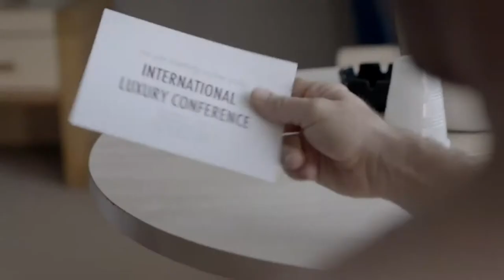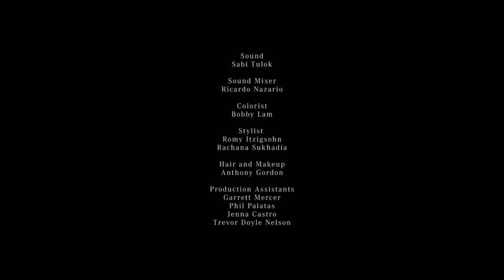Fashion Creatives - Korte film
De tweede korte film uit de reeks Fashion Creatives van Mercedes-Benz. Met in de hoofdrol de SLS AMG, Bang & Olufsen's Creative Director Johannes Torpe en mode expert Kristina Bazan. Geregisseerd door Bo Mirosseni.